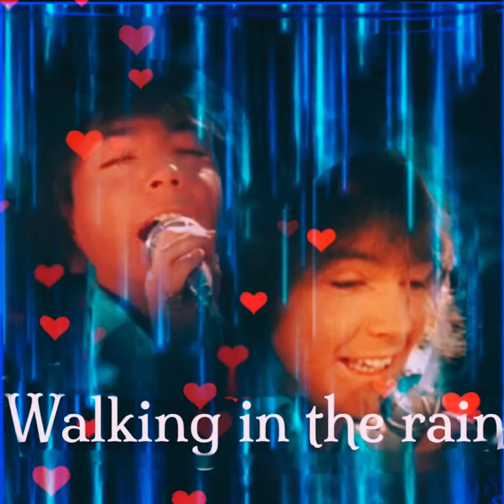Walking in the rain - The Partridge Family